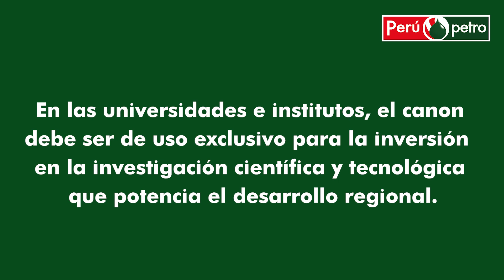Canon transferido a Loreto por la producción de hidrocarburos durante el período enero – mayo 2023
En su totalidad, el departamento de Loreto recibió: S/ 77 MILLONES.